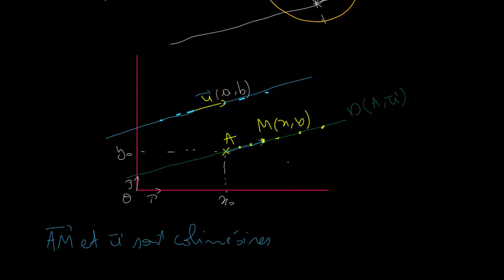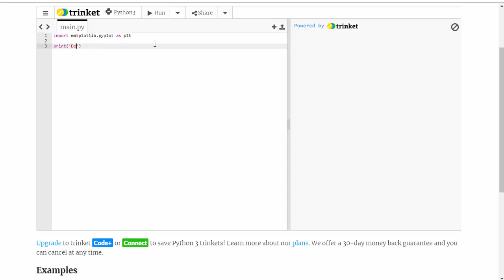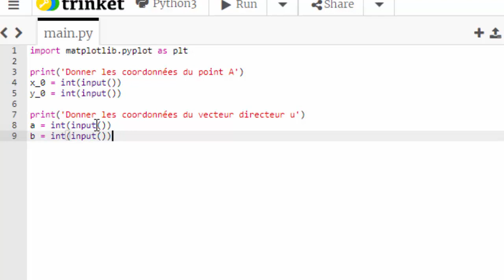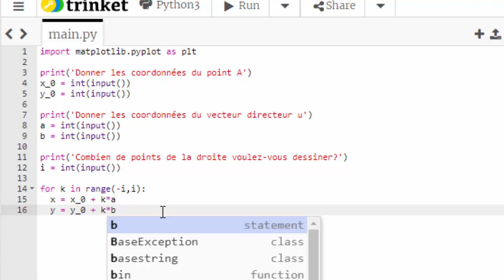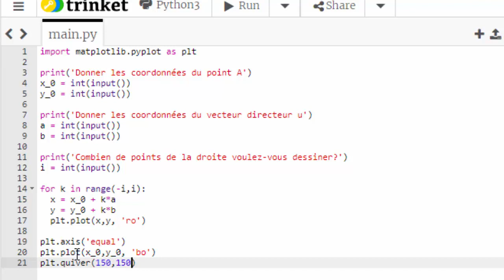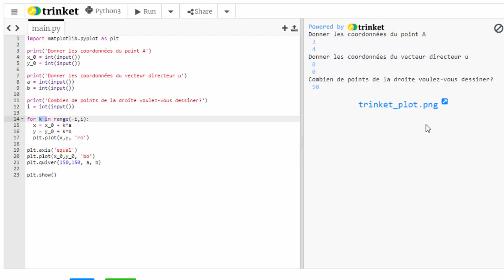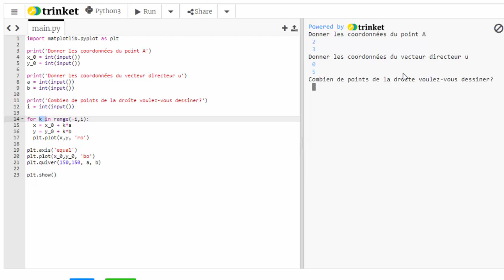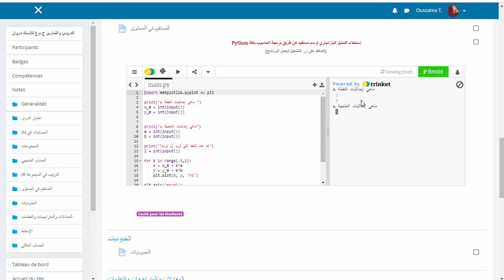Représentation paramétrique d'une droite dans le plan et Implémentation sur Python